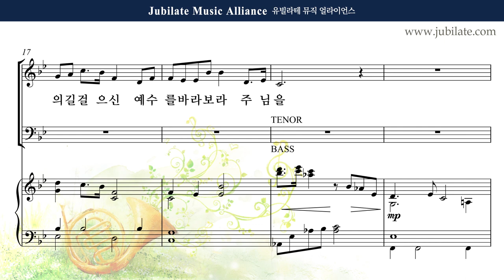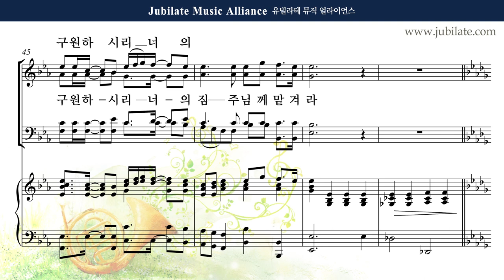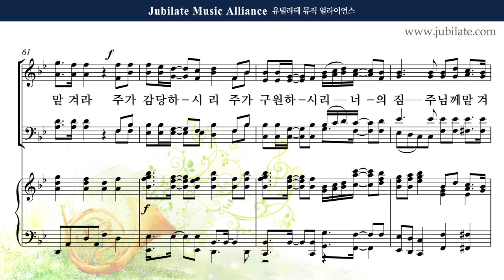[유빌라테 43집] 20. 박혜진 - 너의 짐 주께 맡겨라 Bass